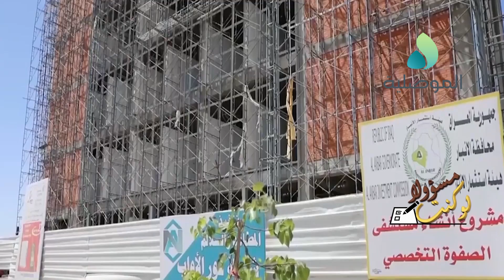لو كنت مسؤولا ـ دوائر الموصل المدمرة